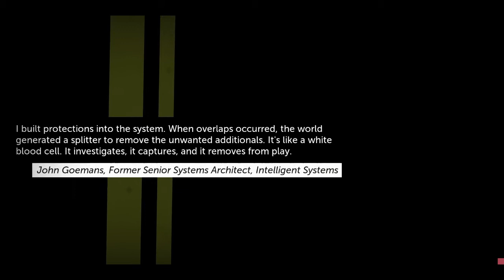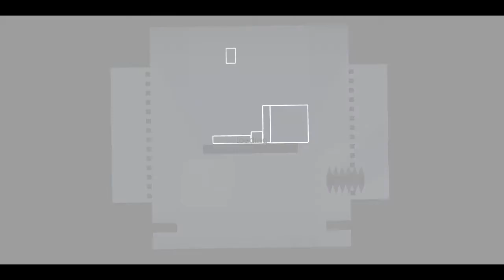Thomas was Alone - Episode 4 (HD)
Join me in this puzzle platformer as I try to get Thomas and his blocky friends through this very charming game.